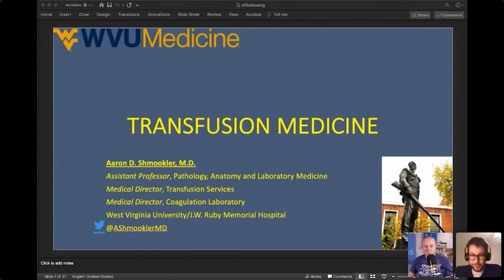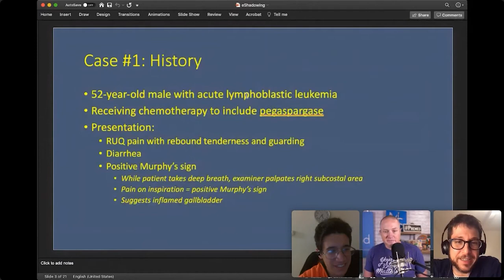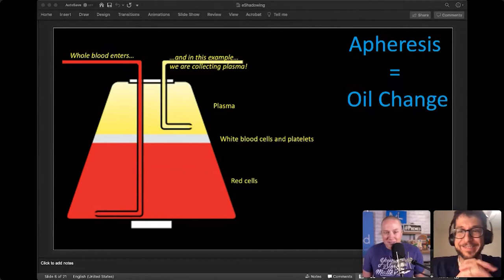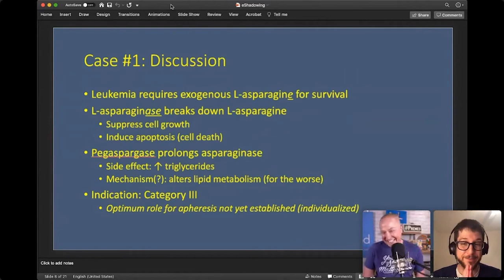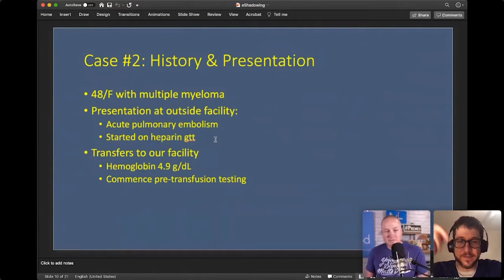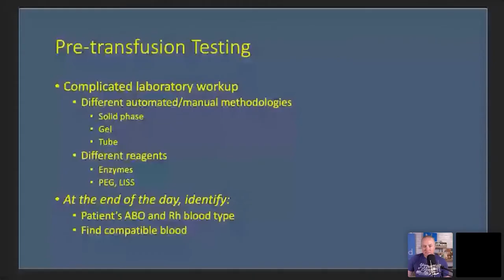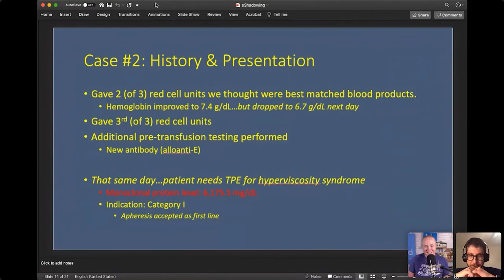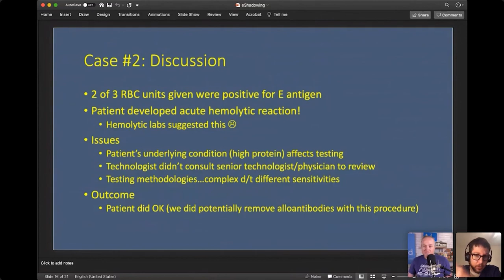What Is Blood Bank Medicine? With Dr. Aaron Shmookler | eShadowing Ep. 14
Dr. Aaron Shmookler specialized in Blood Bank/Transfusion Medicine (Pathology). Listen as he talks all about his specialty and how to become a blood bank medicine physician.